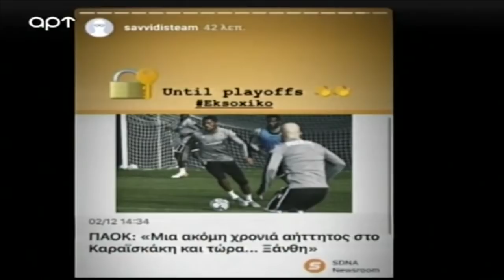Ραπτόπουλος σχολιάζει μαζί με Αλέφαντο το Ολυμπιακός-ΠΑΟΚ (1-1) | Raptopoulos